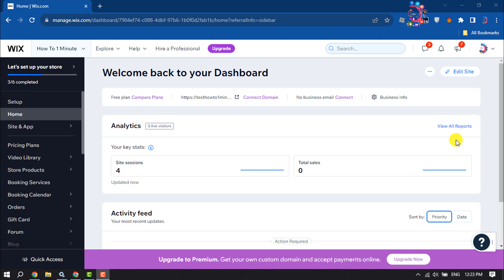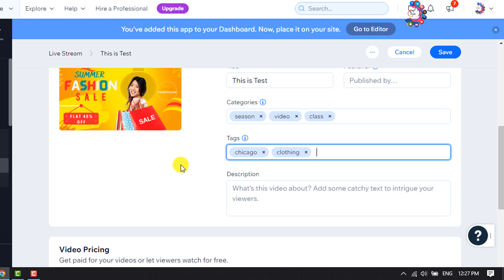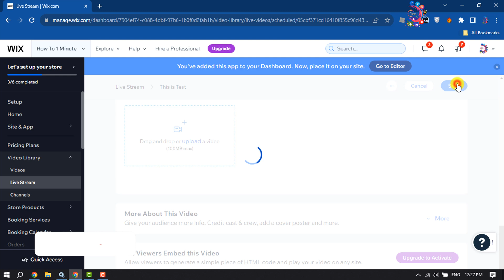How to live stream on wix 2026 | Livestream Video on Wix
If you want to go live from wix to other social platform or go live from wix website then follow how you can easily setup livesteam video for your wix blog or wix e-commerce website.